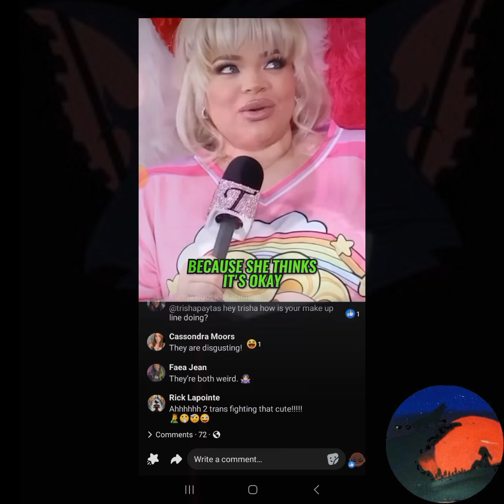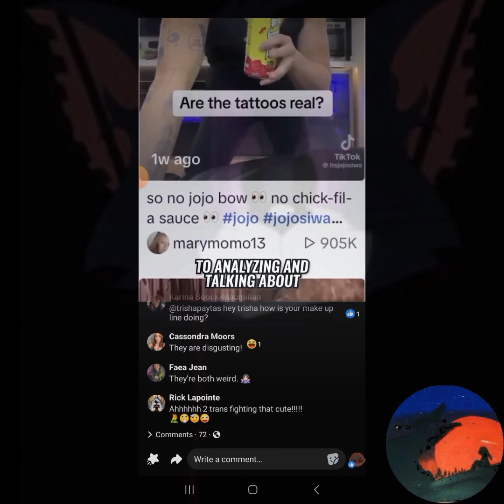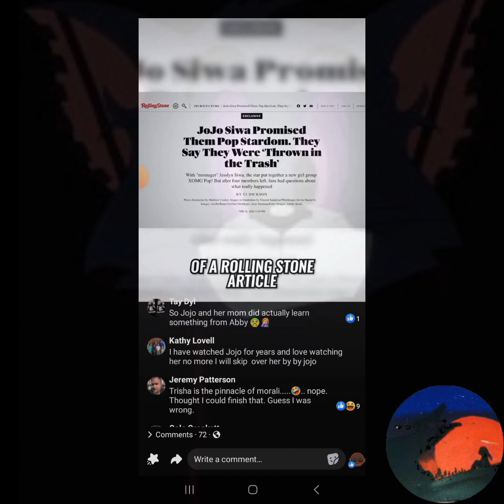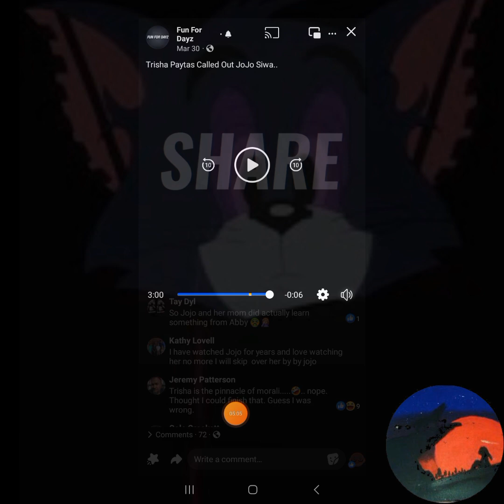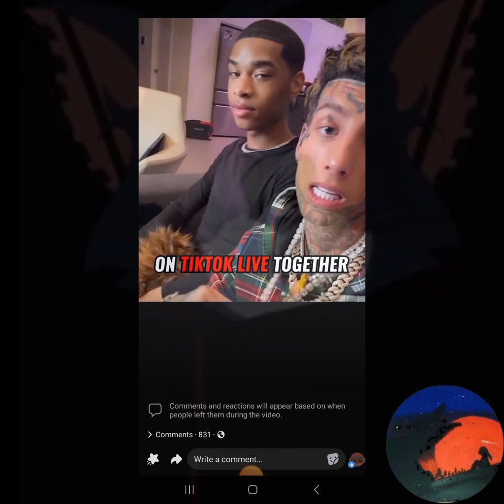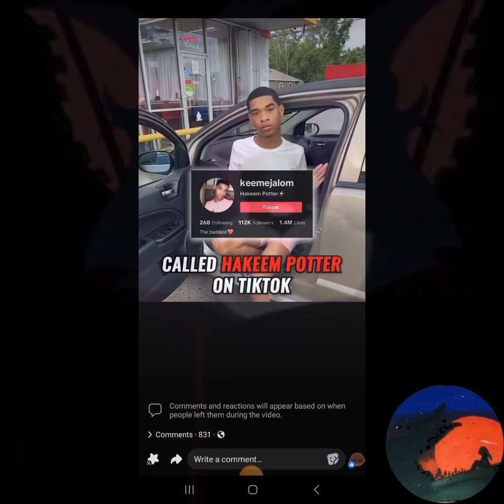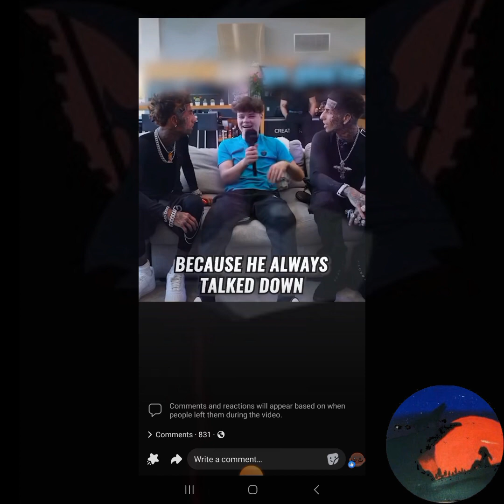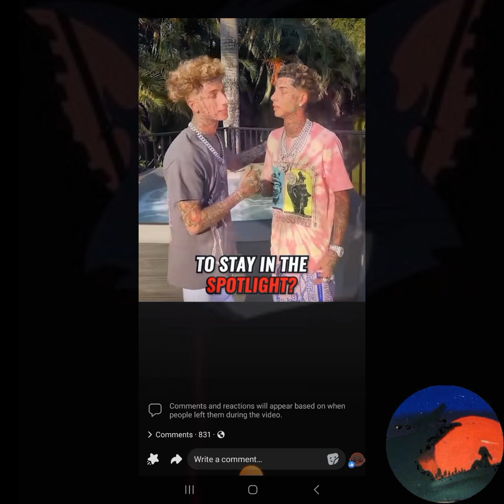Influencers Trying Their Best To Stay Relevant To Everyone